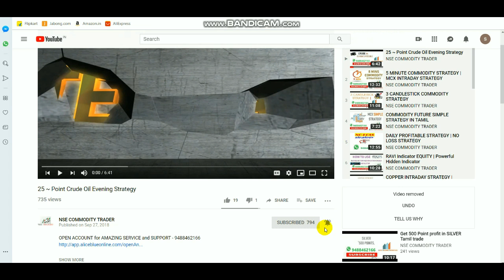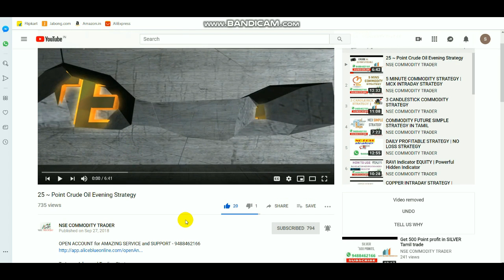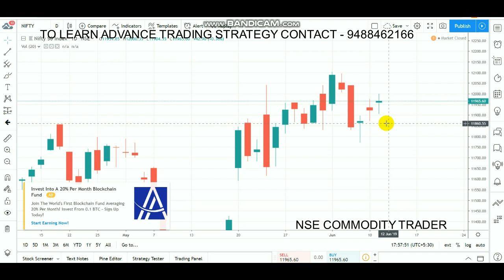Nifty Intraday Levels | Equity 3rd Day Continuous Doji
Open account Click LINK - 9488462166